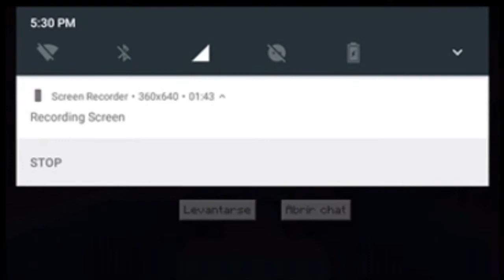LALICRAFT#3 (NOOO PUEDEEE SEEER) /Minecraft Pocket edition\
Bueno gente este espisodio estuvo divertido y estresante ala vez bueno espero y les guste pegenle un like y suscribete y activa la campanita de notificaciónes  y comparte el vídeo nos vemos chaooo